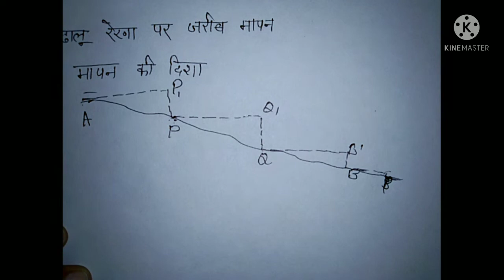Surveying 1st | Chapter 2 | Chain Surveying | By Kajal Mam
In this video you will get to know about Surveying 1st.

A-ONE Study:Polytechnic
दोस्तों इस CHANNEL पर आपको POLYTECHNIC ALL SEMESTER की BOOKS, QUESTION BANKS, HANDWRITTEN NOTES और IMPORTANT QUESTIONS के PDF, BTEUP UPDATES और VIDEO LECTURES भी मिलेंगे।

Surveying introduction

Concrete technology

BMC

SOM